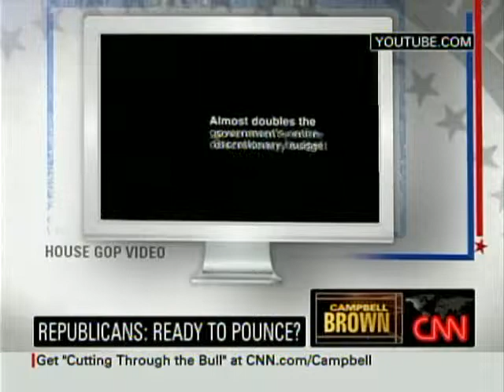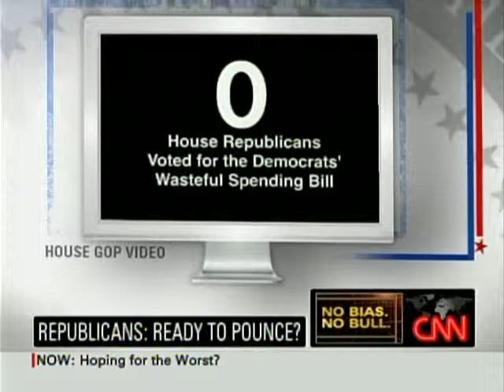Errol Louis on Campbell Brown, Feb. 17, 2009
Campbell talks about the politics of the newly-passed stimulus bill with Errol Louis, Mark Halperin and Ed Rollins.